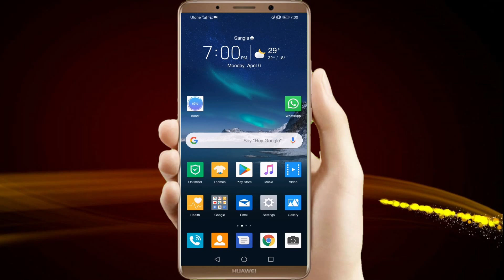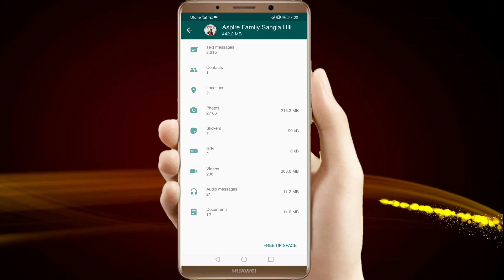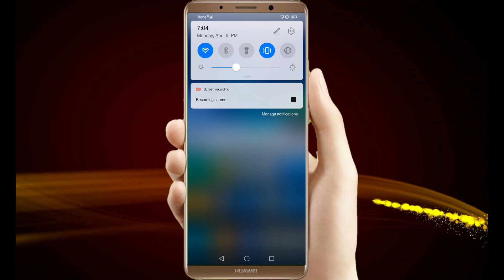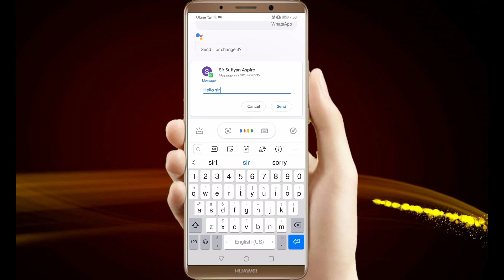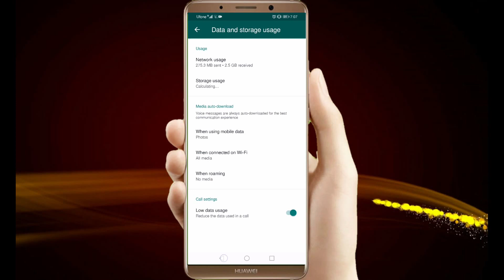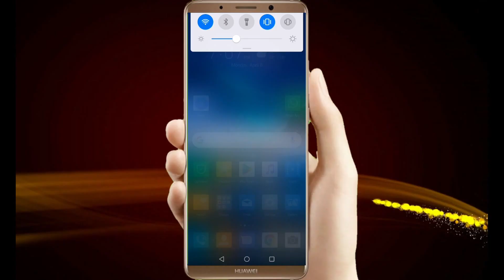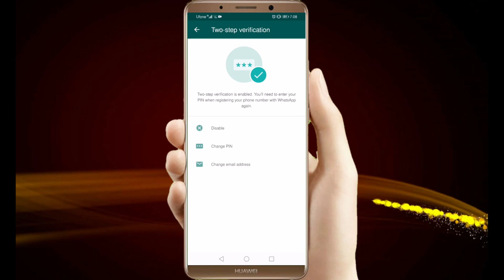Whatsapp Secrets and Tricks | Aspire College Sangla Hill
This video is just for the whatsapp users who don't know well to use whatsapp application.